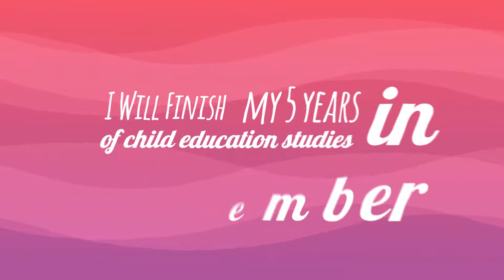Video de Aplicación Au Pair EEUU - Maria Juliana Florez